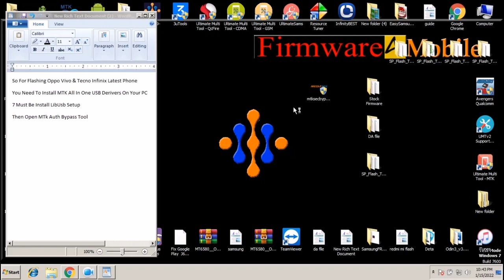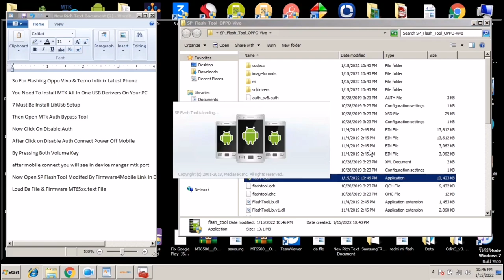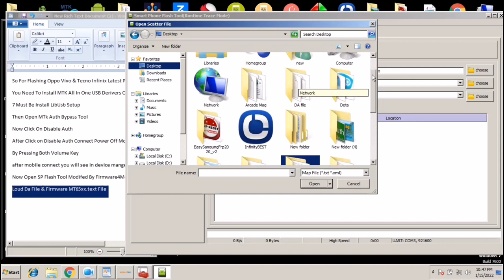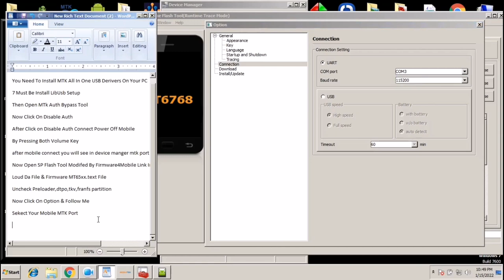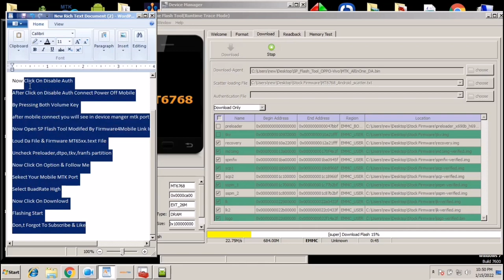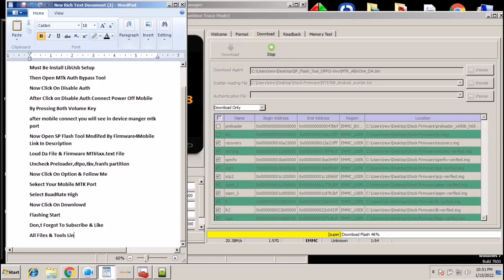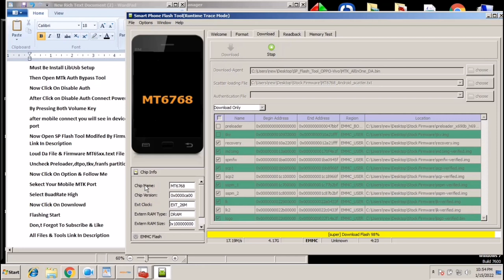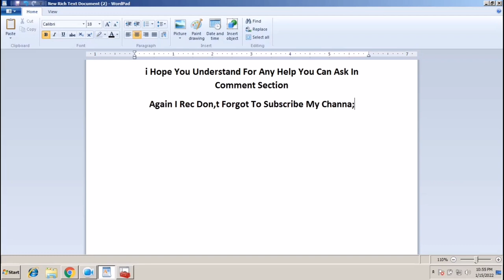Infinix Hot 10S X689 Full Flash Stock Firmware OS Repair Guide How To Dead Software Recover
SP FLASH TOOL MODEFIAD  VERSION FOR DA FILE PASSWORD 1234

DA FILE (FOR ALL LATEST HELIO CPU MTK SMARTPHONE)